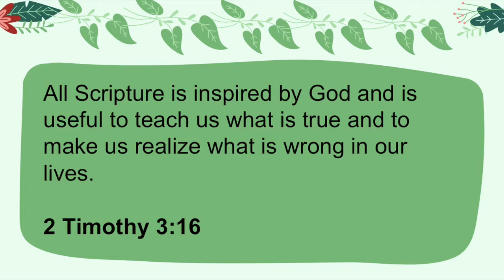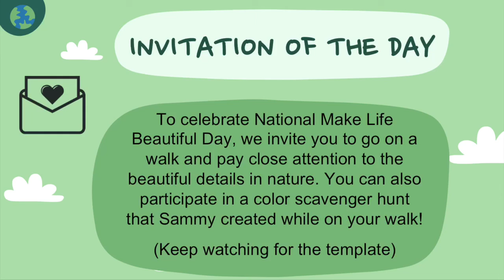Sonflower Devotion- United Methodist Church of the Resurrection- 6/11/20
Holiday- National Make Life Beautiful Day
Main Idea- Understanding the Bible
Verse- 2 Timothy 3:16
Invitation of the Day- To celebrate National Make Life Beautiful Day, we invite you to go on a walk and pay close attention to the beautiful details in nature. You can also participate in a Color Scavenger Hunt that Sammy created while on your walk. The Color Scavenger Hunt template was sent out by Joan via email on May 21st, so you can find it in your emails or you can take a picture of it in today's devotion!